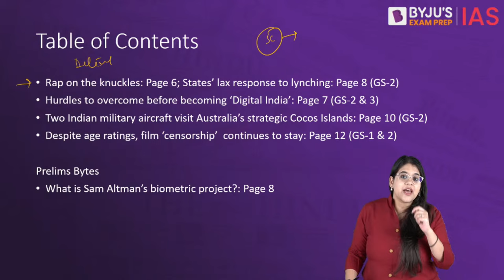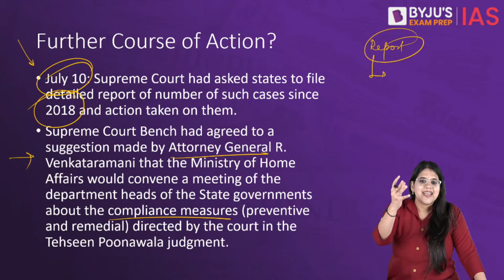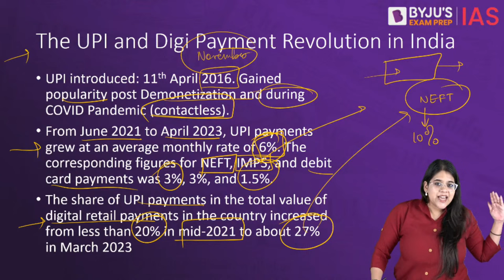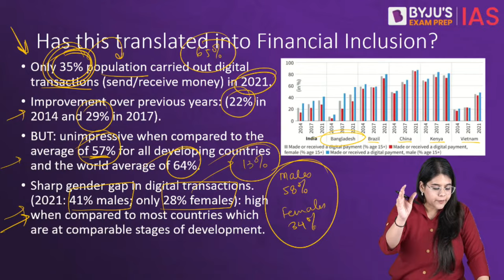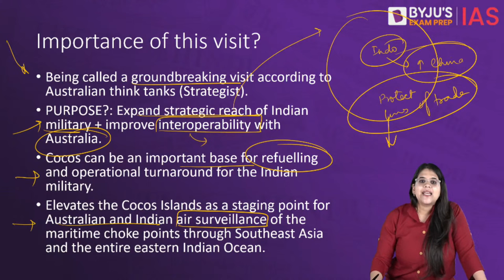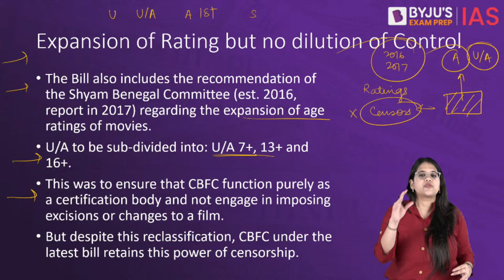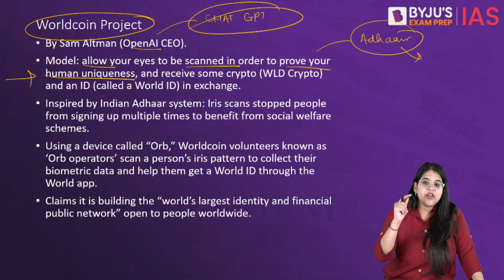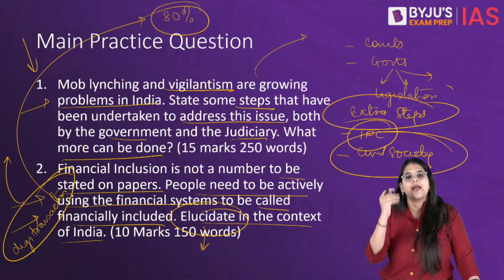The Hindu Newspaper Analysis | 31 July 2023 | Current Affairs Today | UPSC Editorial Analysis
The Hindu Newspaper Editorial Analysis for 31st July 2023 - In this lecture, we will analyse the daily news articles from The Hindu Newspaper for 31st July 2023. The Hindu Analysis videos are relevant for the UPSC Civil Services Examination 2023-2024. The aspirants are advised to watch the entire The Hindu News Analysis lecture for a better understanding of Current Affairs articles. The Hindu current affairs video lecture covers a detailed analysis of Daily Current Affairs. All the important articles and editorials of The Hindu are covered strictly from the perspective of UPSC/IAS Prelims and Mains.

Topics:
1. Rap on the knuckles; States’ lax response to lynching (00:00)
2. Hurdles to overcome before becoming ‘Digital India’ (14:38)
3. Two Indian military aircraft visit Australia’s strategic Cocos Islands (26:24)
4. Despite age ratings, film ‘censorship’ continues to stay (46:41)

Prelims Bytes
5. What is Sam Altman’s biometric project? (48:34)

Happy Learning!